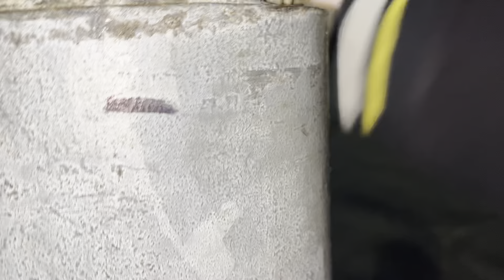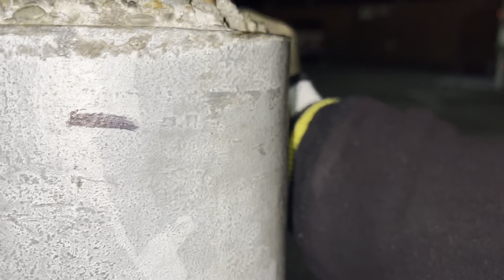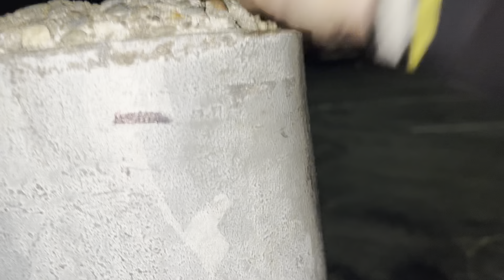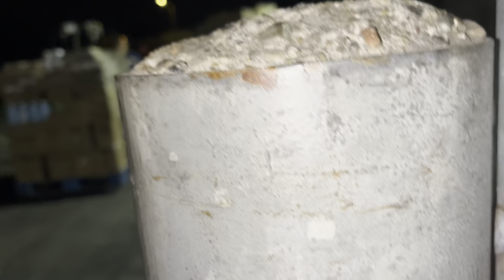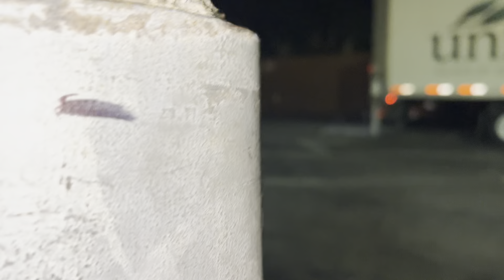Kyokushin Shutou Conditioning 2:45 to 3:25 Am